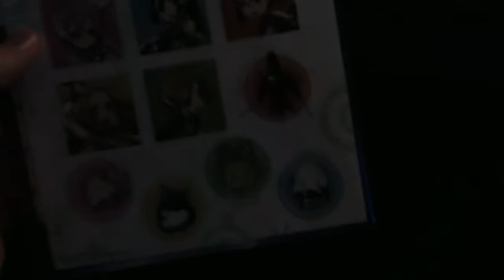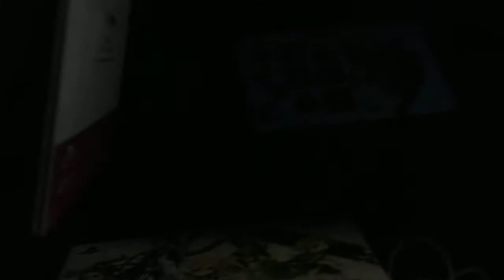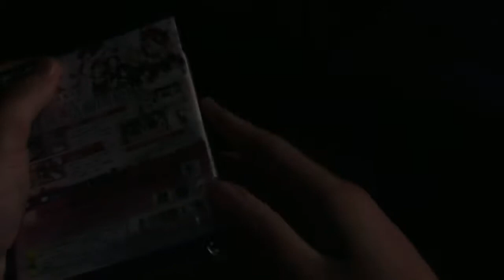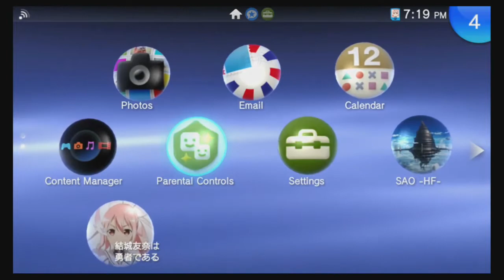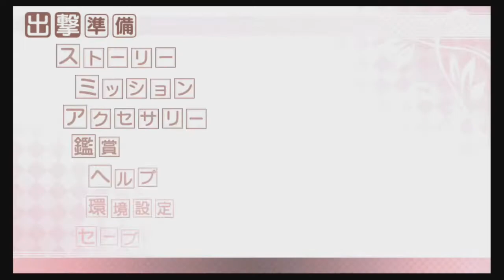Waifu Stream: It's healing time~! (Togo's Story) - 1 / 2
This is Tougou's storyline for the PS Vita game for the series Yuki Yuna. Translation will come later.